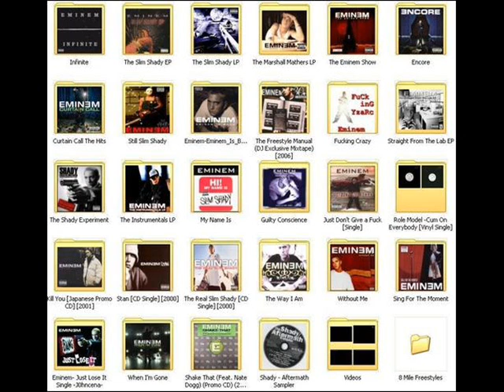Eminem & Proof Freestyle - Pick It Up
really good freestyle, and i did pretty well on the video tbh lol